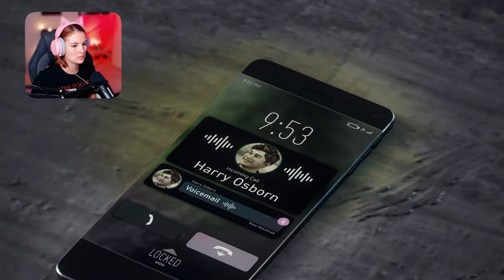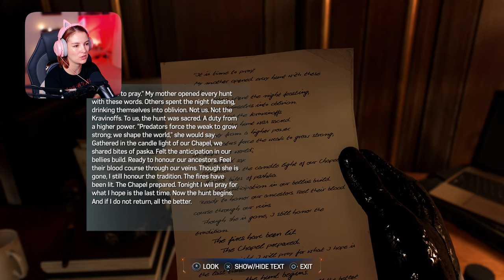Marvel's Spider-man 2 PS5 // SAVING DR CONNORS AND VENOM PETER - Part 5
Hi lovely Noodles! 🤩🤩

I swear every episode something really epic and great happens and it blows my mind every. single. time. SHOCKING! I can only applaud the pacing of this game. In every possible way. I LOVE it. It's all I can think about and talk about at the moment haha.

In this episode we:
- Extinguish mysterious bonfires
- Go to the Music Museum opening night
- Infiltrate Kraven's Camp to save Dr Connors (as MJ!)
- Become Venom Peter
- Go graffiti tagging with Hailey
- Infiltrate Kraven's base and meet Dima, his tiger
- Fight Kraven in a belltower
- Try to save the antidote serum for Dr Connors with Harry
- Fight a TON of Kraven brutes
- Destroy the Emily-May Foundation building (accidentally?)

x Lauren

This is the Collector's Edition of Marvel's Spider-man2.

I'd also really like to thank PlayStation for gifting me a physical copy of Marvel's Spider-man 2 at the launch party!

LINKS

WHAT IS MARVEL'S SPIDERMAN 2?
The next game in the Marvel’s Spider-Man franchise, coming to the PlayStation®5 console.

Swing, jump and utilize the new Web Wings to travel across Marvel’s New York, quickly switching between Peter Parker and Miles Morales to experience different stories and epic new powers, as the iconic villain Venom threatens to destroy their lives, their city and the ones they love." - Insomniac